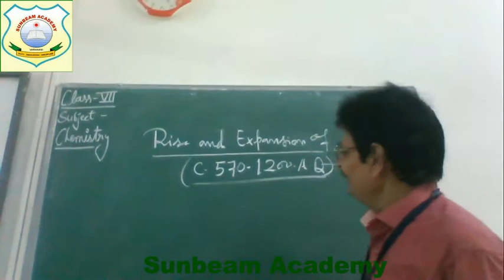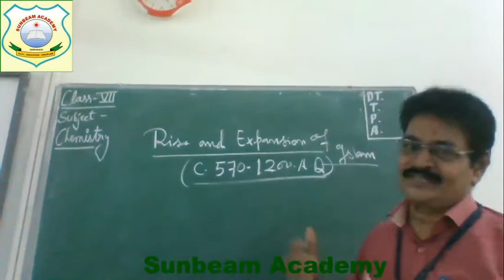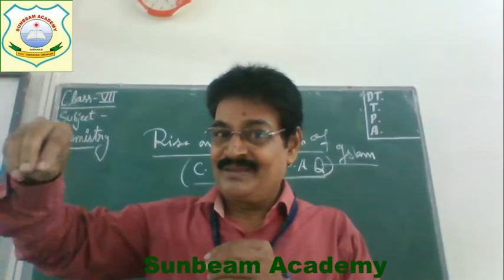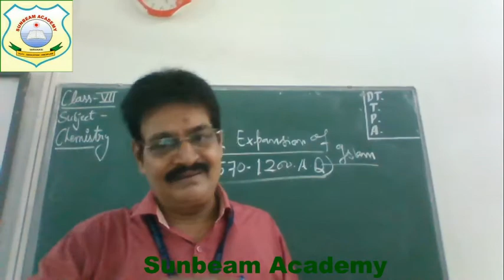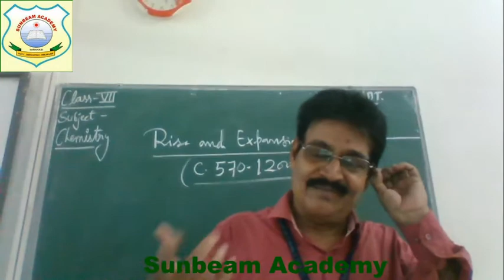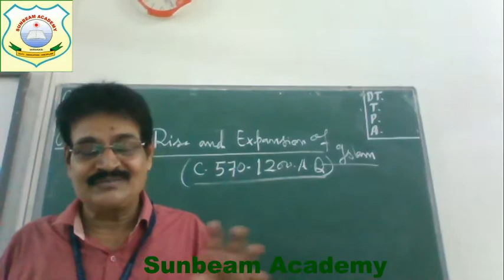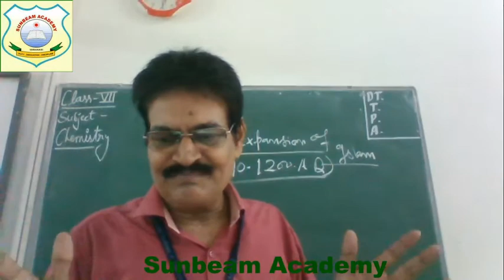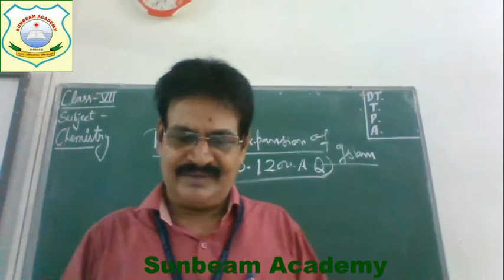11th History-Rise of Islam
Date -27 July 2020 ,8 00 AM by R.D.Singh